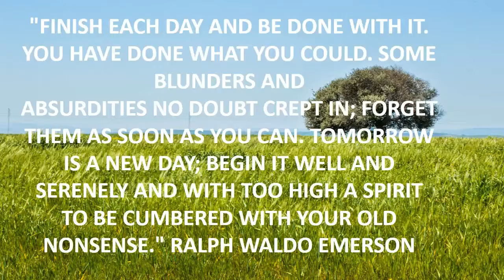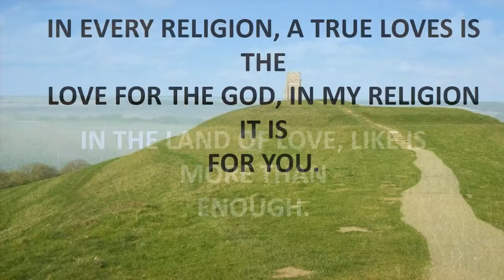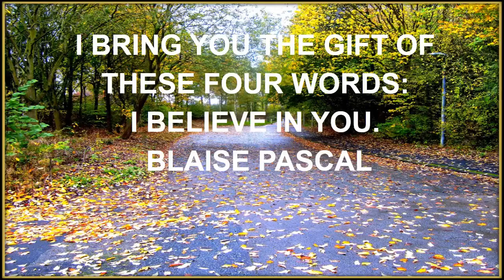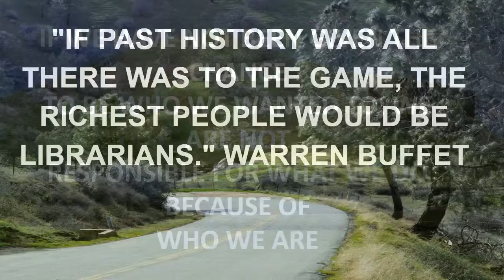photoshop quotes tutorial.mp4